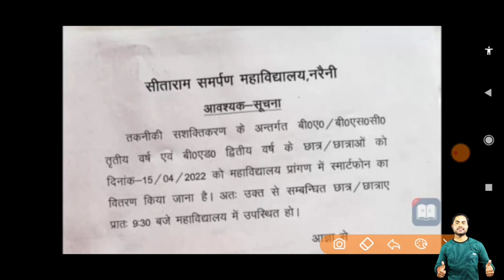टैबलेट-स्मार्टफोन वितरण आज की खबर | tablet smartphone latest news today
satyamronnytech
bujhansiexamdate
bujhansiexamdate2021
satyamronny
b.eddatesheet
openmeritbujhansi
bujhansientranceopenmerit
bujhansibackpaperadmitcard
bujhansiresult
bujhansifinalyearresult
bujhansiresult
bujhansiresult2021
bedexamcenter
bujhansiresult2021
bujhansientranceexamdate
buentrance
bujhansi31augustexam
budatesheet
bundelkhandunivetsityexamdate2021
bupassimgmark
bucuttoff
satyamronnyvlogs
universityexamcancelledp0
couselingletter
buhowtodownloadcouselingletter
bujhansiallotmentletterdownloadkaisekre
bucounseling
bujhansiresult20221
bujhansicounseling
bucounseling
bujhansifinalyearresult2021
bubcomresult
bujhansiresult
jhansib.scresult
bujhansi
Jhansichlo
rmwresult
rdresult
pmwresult
umfresult
rdmwresult
b.comresult
b.scresult
bujhansinews
bum.comresult
m.afinalyearresult2021
bucounsellingnews
bucounseling2021
bujhansi
buallotmenletter

bujhansientranceopenmerit
bujhansibackpaperadmitcard
bujhansiresult
bujhansifinalyearresult
bujhansiresult
bujhansiresult2021
bedexamcenter
bujhansiresult2021
bujhansientranceexamdate
buentrance
bujhansi31augustexam
budatesheet
bundelkhandunivetsityexamdate2021
bupassimgmark
bucuttoff
satyamronnyvlogs
universityexamcancelledp0
couselingletter
buhowtodownloadcouselingletter
bujhansiallotmentletterdownloadkaisekre
bucounseling
bujhansiresult20221
bujhansicounseling
bucounseling
bujhansifinalyearresult2021
bubcomresult
bujhansiresult
jhansib.scresult
bujhansi
Jhansichlo
rmwresult
rdresult
pmwresult
umfresult
rdmwresult
b.comresult
b.scresult
bujhansinews
bum.comresult
m.afinalyearresult2021
bucounsellingnews
bucounseling2021
bujhansi
buallotmenletter